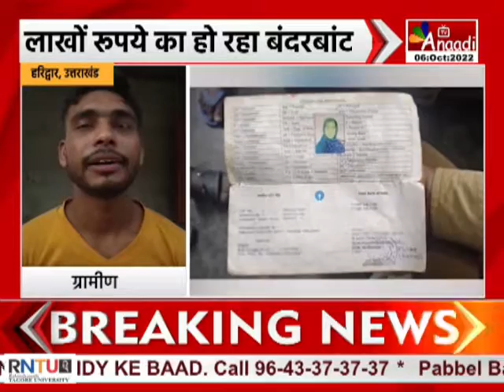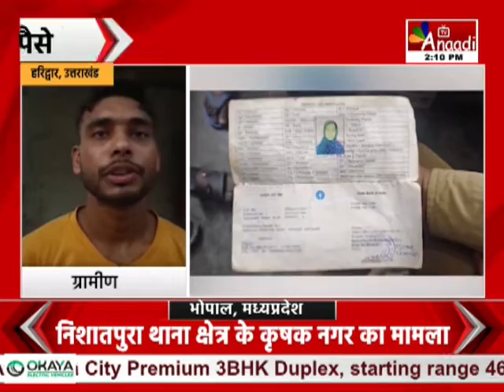Haridwar : मनरेगा में धांधली उजागर,लाखों रूपये का हो रहा बंदरबांट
हरिद्वार में मनरेगा की धांधली उजागर हुई है... मामला बहादराबाद के ग्राम पंचायत गढ़ के कुतुबपुर गांव का है... ग्रामीणों का आरोप है... कि मनरेगा के तहत सरकारी टुबेल पाइप लाइन का काम करया जा रहा था... ग्रामीणों के खाते में फर्जी तरीके से पैसे डाले जा रहे थे... ग्रामीणों ने बताया... की अकाउंट में डाले गए 3000 रूपये लेने कुछ लोग उनके पास पहुंचे... और 300-400 रूपये देकर बाकी पैसे निकाल ले गए... यह पहला मामला नहीं है.. इस तरह के कई मामले सामने आए है... जिनकी जांच पड़ताल हुई है.. लेकिन परिणाम शून्य ही रहा...